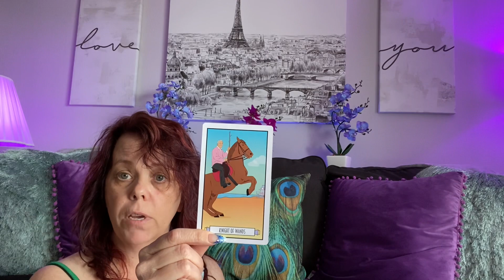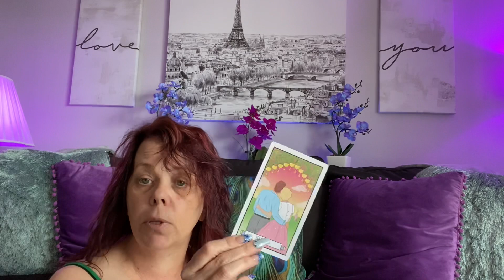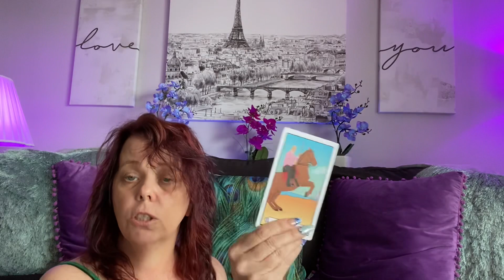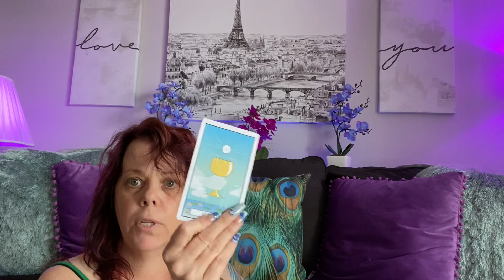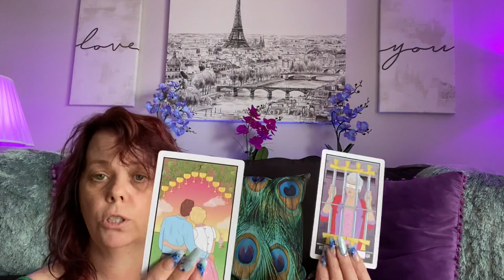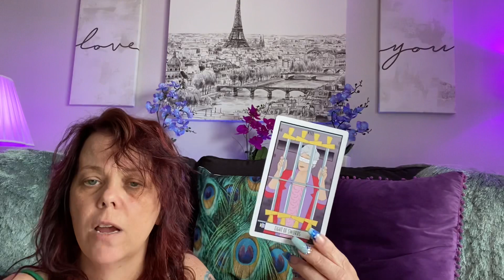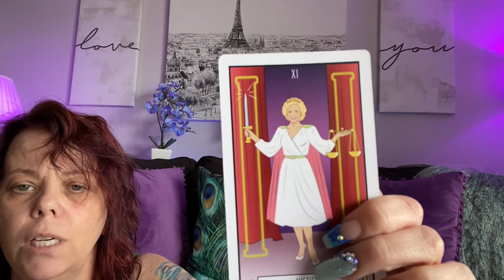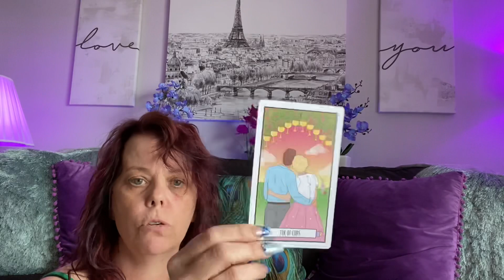Aggressive Affirming, I want to aggressively affirm to get my SP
Aggressive Affirming, I want to aggressively a firm to get my SP

WELL LETS DO IT!

I am a life coach who specializes in helping to get people back together and to make relationships stronger. I can honestly show you in the easiest, most natural way to get your desired relationship! I do this easily as ”I teach love” (TM)

I am here to ”drastically change your life for the better! I dial into your happy meter and turn it all the way up!” (TM)

I have created an easy 3 step process called Conscious Creating to help you get your dream life!  Yes, in 3 simple steps, you can have it all!

I love how you share with me how easily and effortlessly my videos change your life for the better!

If you would like 1X1 coaching

Work with me one on one for 30 days to get out of your hell loop and drastically change your life for the better

If your needing immediate help I do offer an emergency. This call is done with in 24 hour of booking

Join me on my private Facebook Group
My Secret Garden of Eden

Here is the link to my private Facebook group to help change the way you deal with addictions...
Port in the Storm YOUR Safe Haven From Addictions

I could not do this without Your love and support! If you’d like to donate to help out, I’d genuinely appreciate it!
$SuzieSwannQueen

Why do I instantly feel incredibly happy to be free to be myself, knowing everything is different, and I am loved, respected, and given credit for my teachings just because I asked this question?!?

This video or any portion thereof may not be reproduced or used in any manner whatsoever without the express written permission of the publisher except for the use of brief quotations in a  review.